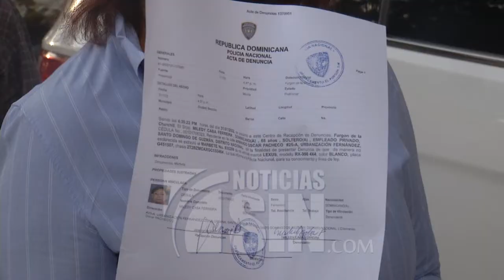Cobrarán recargo renovar marbete fuera de plazo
Ante la falta de más de 124 mil vehículos con   marbete, la Dirección General de Impuestos Internos extendió por 28 días más el plazo para adquirir el impuesto, pero con recargo de hasta dos mil pesos. La institución informó que más de 1.4 millones de contribuyentes renovaron a tiempo la estampilla, lo que representa el 99 por ciento del objetivo.

De las pocas personas que procuraron el impuesto de circulación vehicular está el joven Ronny Pichardo quien indicó que la falta de tiempo en sus actividades diarias no le permitió comprar el marbete dentro del plazo sin recargo que dio la Dirección General de Impuestos Internos. Pero esta mañana acudió a una de la sucursal de la avenida Los Próceres de esa entidad para adquirirlo.

Al igual que Ronny, la señora Miledis Cava también fue asistió a esa sucursal para recuperar la lámina del impuesto, ya que contó que cuando lo compró durante los días sin recargo, fue asaltada antes de colocarlo en el cristal delantero de su vehículo.

Durante las horas de la mañana escasamente se observaron personas acudiendo a las entidades bancarias por el marbete, pese a que Impuestos Internos extendió hasta el 28 de febrero su compra, pero con recargo.

El monto de recargo  por no renovación durante el plazo establecido es de dos mil pesos. Aquellos que no renovaron el marbete del 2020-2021 el recargo es de dos mil 100 pesos  y tres mil 100 pesos quienes  no renovaron el del 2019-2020 y años anteriores.

En tal sentido El marbete continuará vendiéndose en más de 700 entidades bancarias durante todo el mes de febrero.